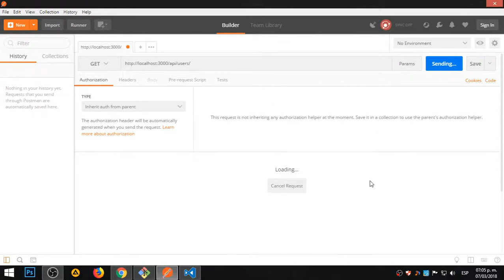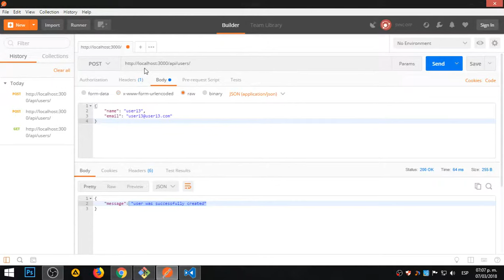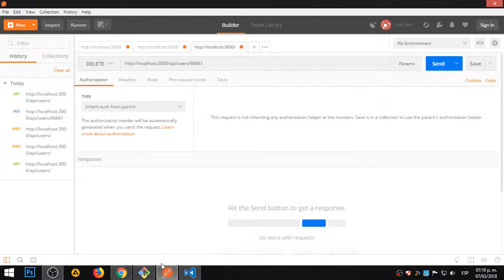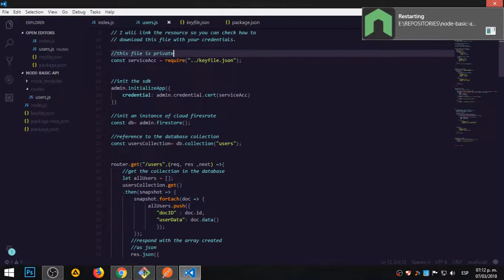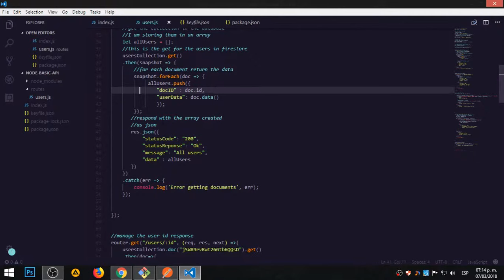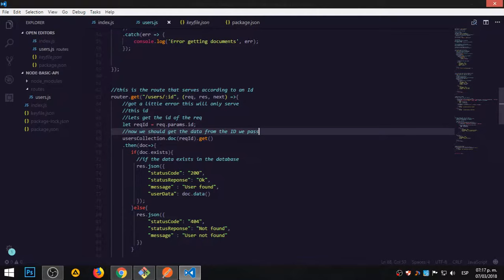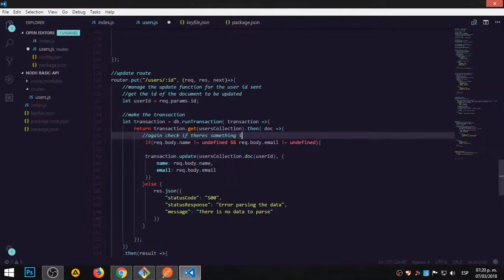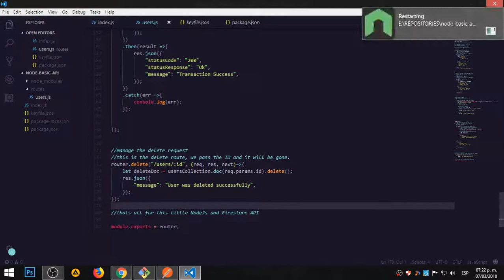JSON Api With Node / Express / Firestore ( Demo / Code Review ).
This is a simple Json Api using the Firestore database and Express.
In the video you will see how to manage the documents and collections inside Firestore, and how to return the data using Express json() function.
I was thinking about doing a Express and MongoDB Json Api, but since firestore is schemeless was easier and faster to build.
** This is a demo, changes might be needed, and auth must be implemented, but you can use it as a reference.